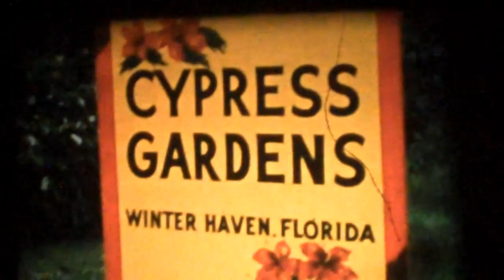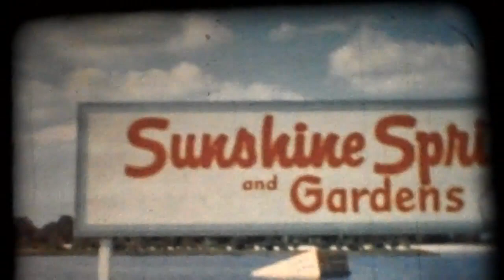Sunshine Springs + Cypress Gardens 1956